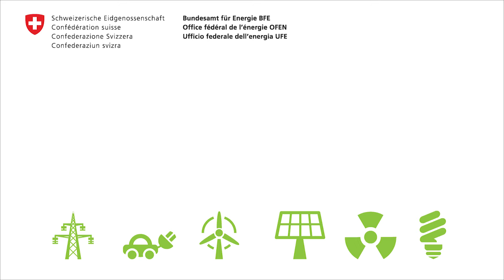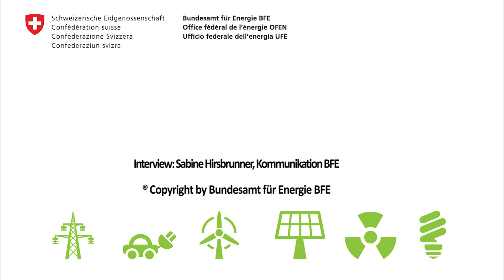Die Rolle des BFE in der Schweizer Energieforschung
Rolf Schmitz, Leiter Sektion Energieforschung, erklärt die Rolle des BFE in der Schweizer Energieforschung.